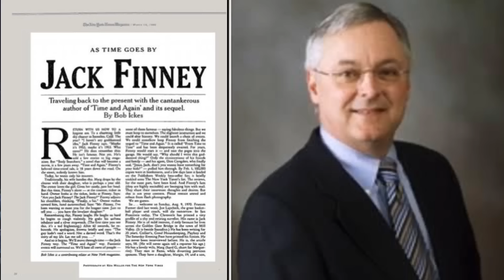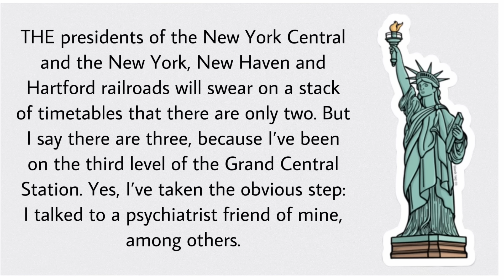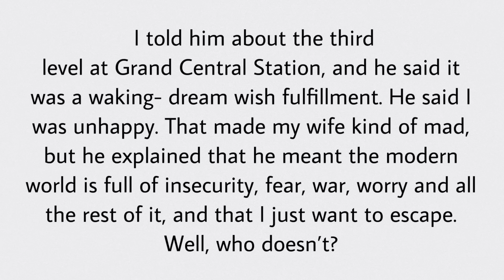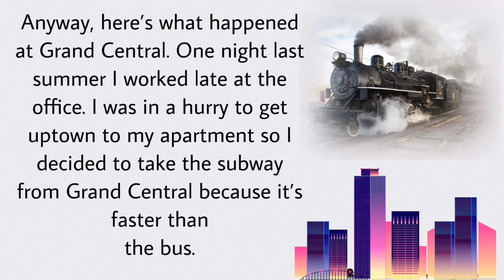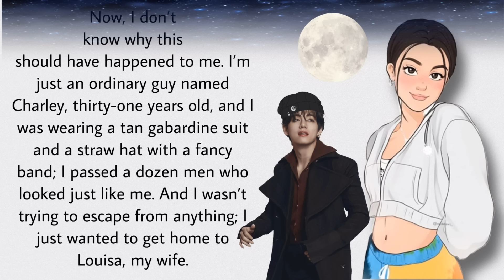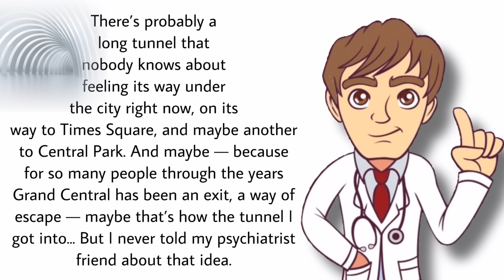The Third Level | Class 12 | Full ( हिंदी में ) Explained | vistas by Jack Finney